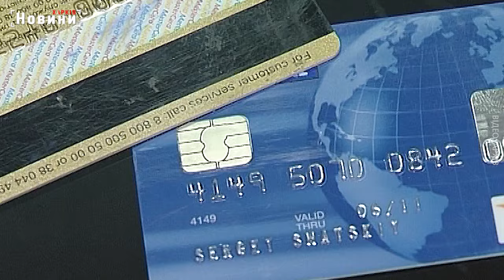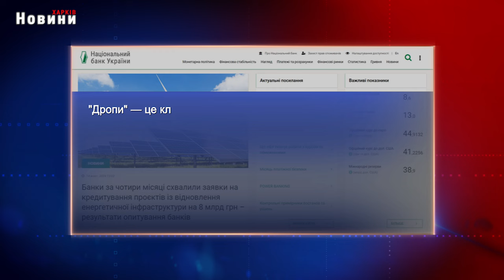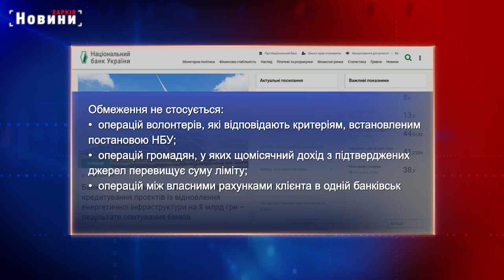Ліміт на грошові перекази з картки на картку – кого стосується нововведення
В Україні запровадили ліміт на грошові перекази з картки на картку в 150 тис. грн на місяць. З якою метою це зроблено і кого не стосуються нововведення – в сюжеті.